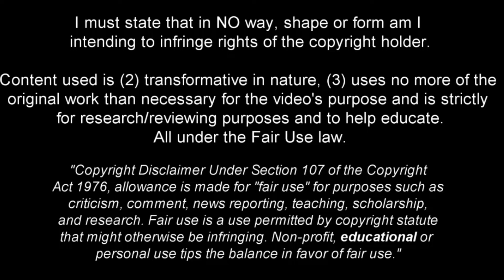Antoine Semenyo - Overpower Winger - 2024ᴴᴰ